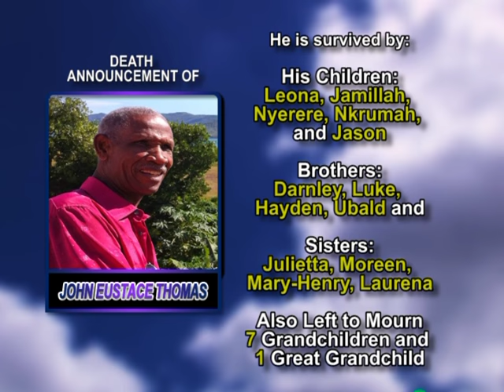John Eustace Thomas medium